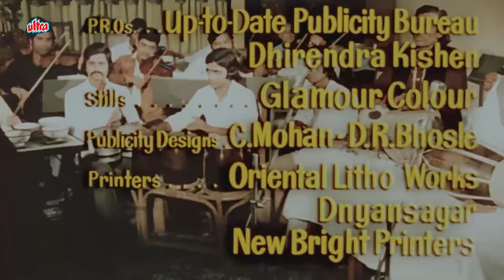Anurodh Movie Songs 4k (1977) | Kishore Kumar | Simple Kapadia, Rajesh Khanna Hit Songs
MUSICPLAYLIST🎵
♪  Aate Jate Khoobsurat Awara - Kishore Kumar
♪  Mere Dil Ne Tadap Ke - Kishore Kumar
♪  Aapke Anurodh Pe - Kishore Kumar
♪  Tum Besahara Ho (Happy) - Manna Dey
♪  Jab Dard Nahin Tha - Kishore Kumar
♪  Tum Besahara Ho (Sad) - Manna Dey

❤️Listen 70s & 80s hits Songs on Gaane 70s 80s❤️